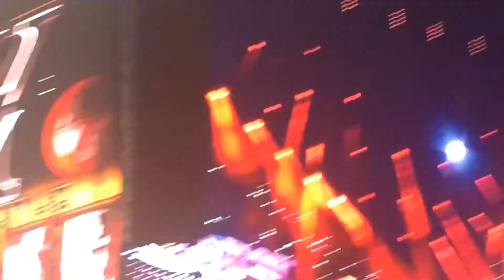5 Seconds of Summer in Tampa (Where We Are Tour) - What I Like About You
Where We Are Tour
Tampa, FL